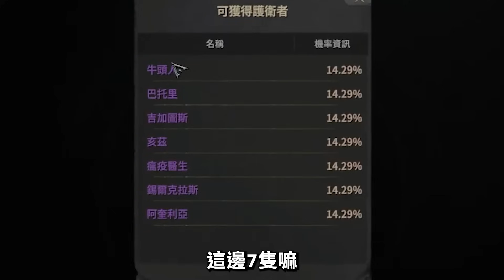小許｜花錢搞不到的最頂紫娃入手？裝備箱白嫖+11紫武！騎士的暈如何破解神秘盾牌？｜ROM：王權之憶